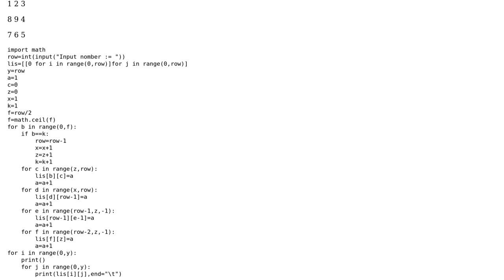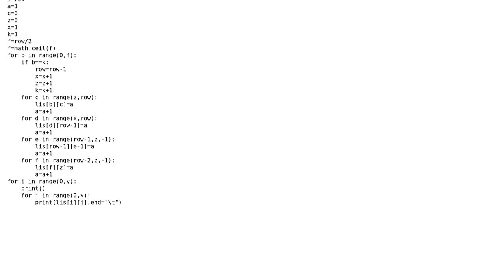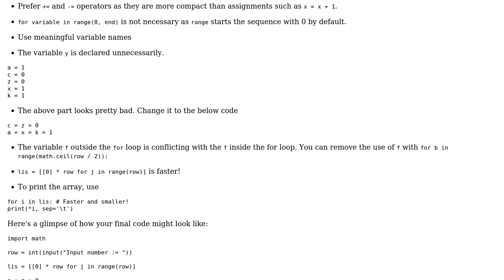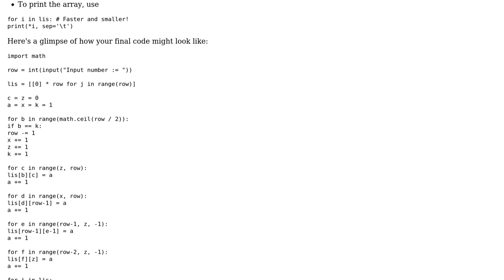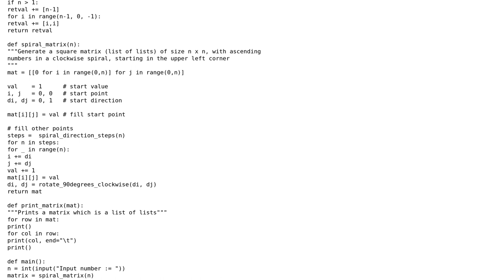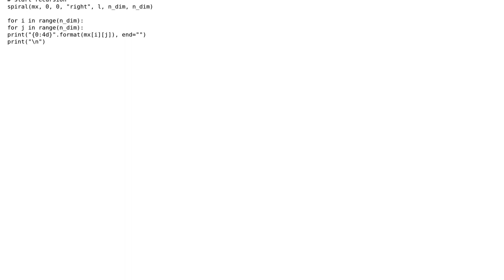Code Review: Matrix with spiral increasing values (4 Solutions!!)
Code Review: Matrix with spiral increasing values

With thanks & praise to God, and with thanks to the many people who have made this project possible! | Content (except music & images) licensed under CC BY-SA | Music | Images & others | With thanks to user Sriv user n1k9 user Mircea user Jan Kuiken user Brijesh Kalkani and the Stack Exchange Network Trademarks are property of their respective owners. You are responsible for your own actions.